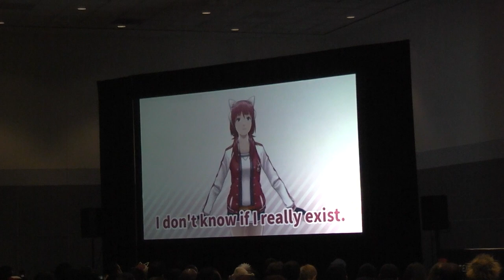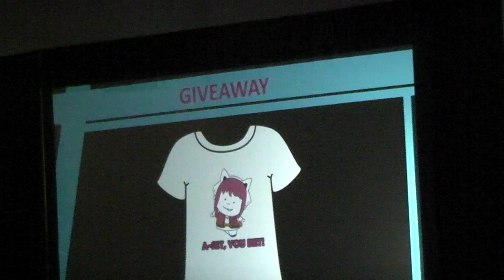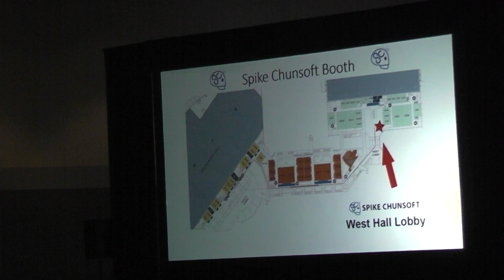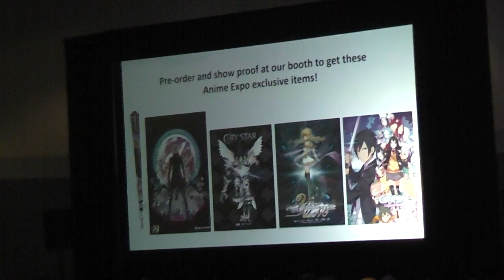Anime Expo 2019 (Day 2) - AI: THE SOMNIUM FILES Community Panel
"Join the Spike Chunsoft team for the live premiere of internet idol A-set's weekly video with AI: THE SOMNIUM FILES Director Kotaro Uchikoshi and a special appearance by the voice cast!"

This took place in Los Angeles Convention Center in Los Angeles, CA.